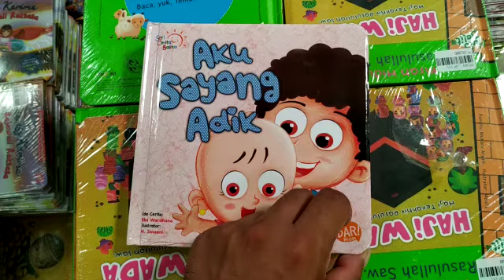aku sayang adik - dari mizan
video taken by mizan surabaya